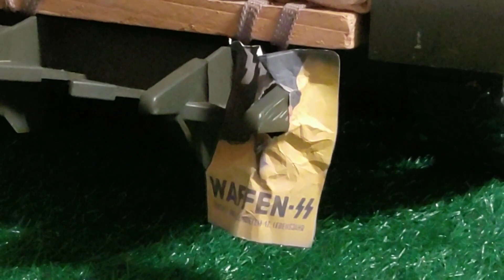1:6 Scale RC M5 Stuart tank (21st Century toys)